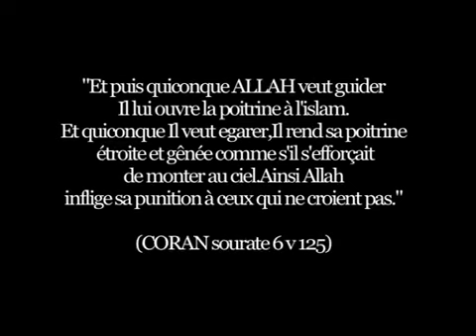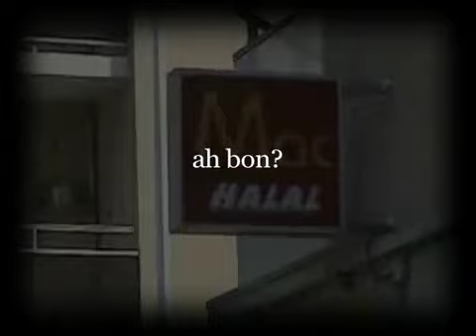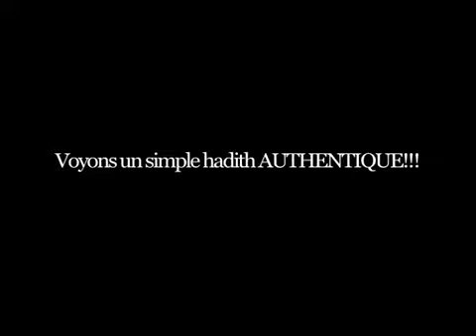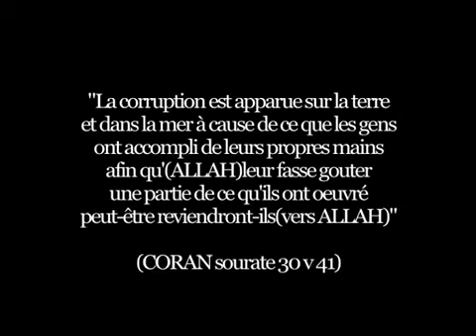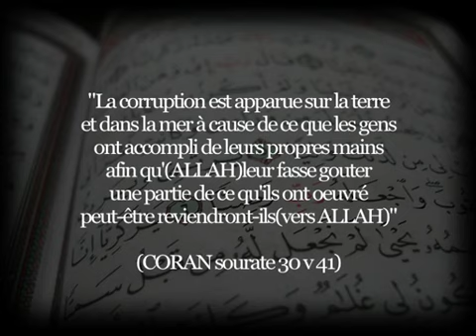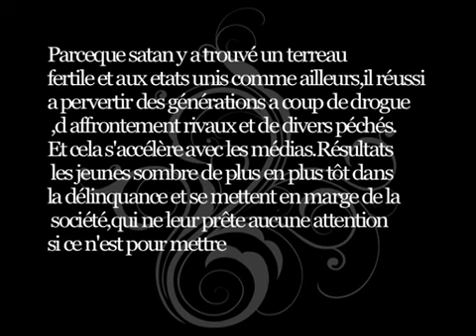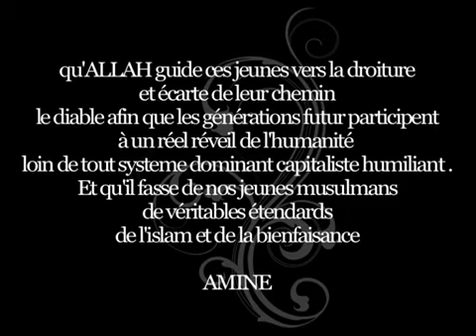L'Appel de la vérité pt 10 CALL OF TRUTH Nouveau desordre mondial1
Satan la jeunesse partie  l'alcool la drogue et la fornication